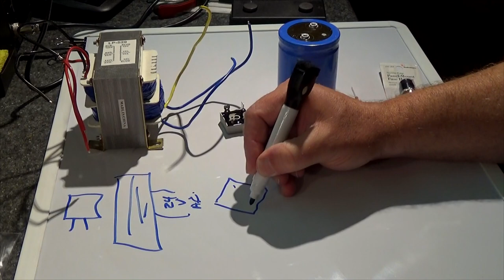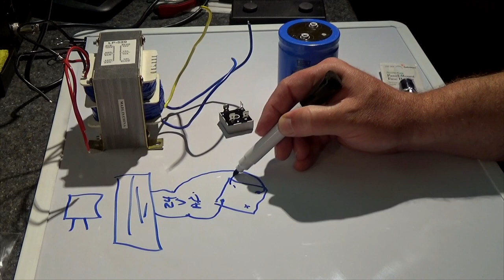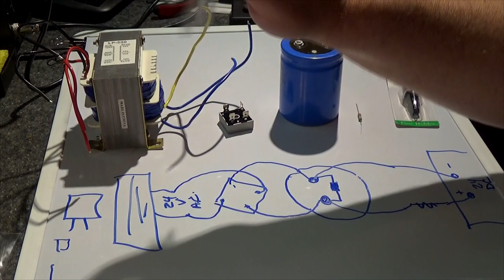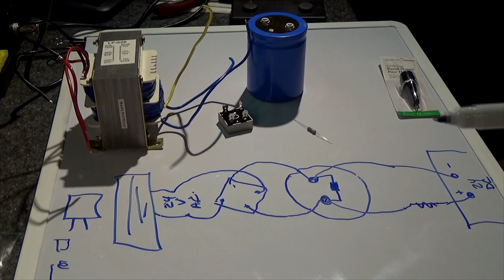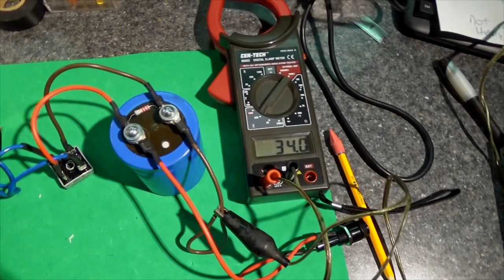CNC Stepper Driver Build #4 - Building the Power Supply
Work on the DIY stepper motor controller continues as we direct our attention into building the power supply and dry fitting the parts into our re-purposed case.

The Guru Brew is a bi-weekly entertainment show that is posted on the internet every Wednesday and Saturday. Our videos are mainly aimed at subjects like science, computers and technology and everything gadget related (we love gadgets). Our aim is to present these video lessons and demonstrations in a very simple, easy to understand way that any novice can grasp. Please join us as we document our techie adventures where something fun and new is always brewing.